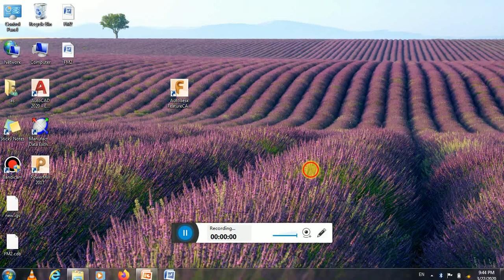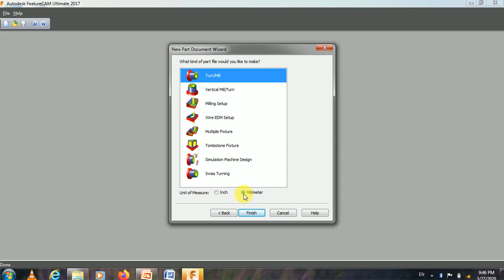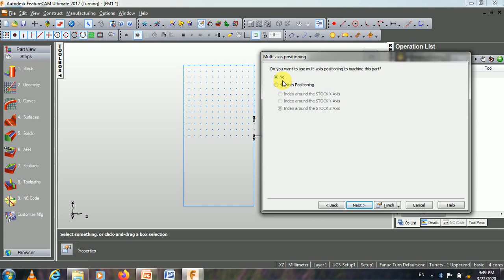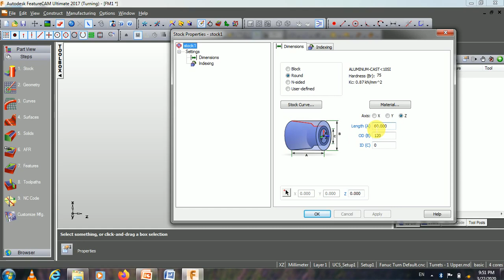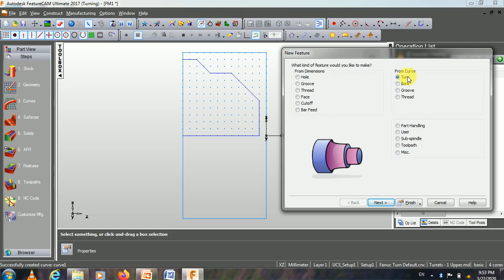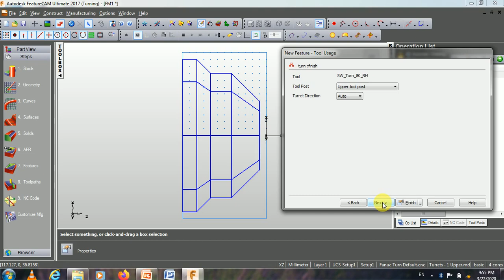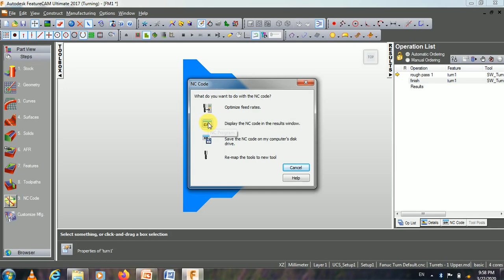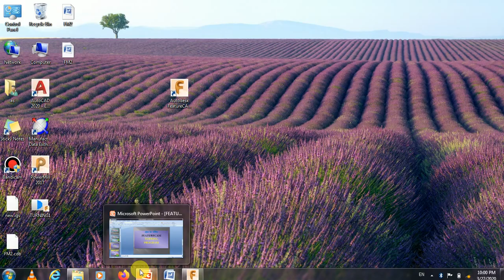Featurecam turning tutorial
To increase knowledge of machine programming